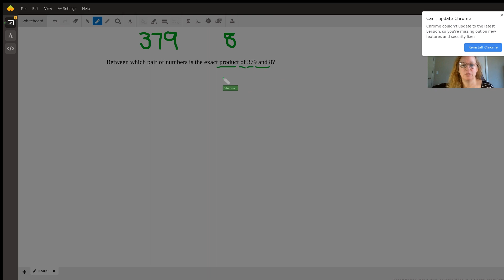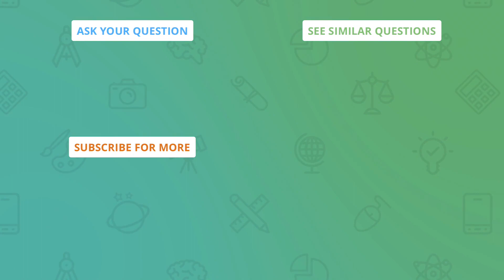Between which pair of numbers is the exact product of 379 and 8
Question: Between which pair of numbers is the exact product of 379 and 8
Between which pair of numbers is the exact product of 379 and 8? This is solve multistep problems using equations worksheet where is my answer

Answered By:

Shannon J.
Bachelor's in Early Childhood Education from the University of Phoenix